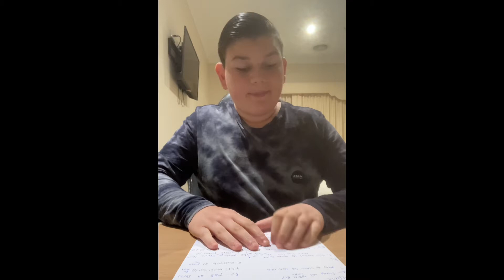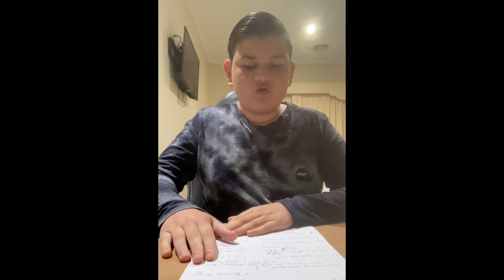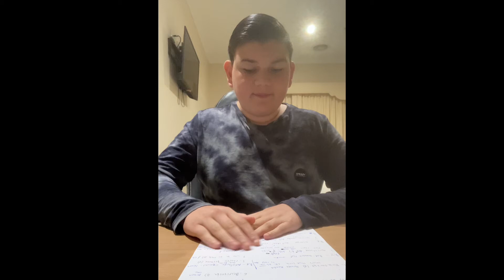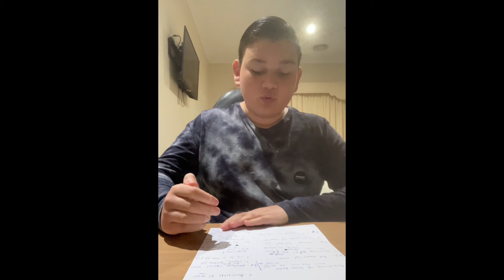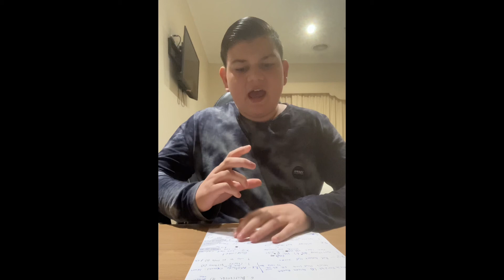Saturday Race Tips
Hey everyone here are my Saturday Race Tips. Today i look at races taking place at Caulfield, Morphettville, and also the Gold Coast. It’s going to be a huge day of racing and if you are taking a punt good luck and as always Gamble Responsibly.